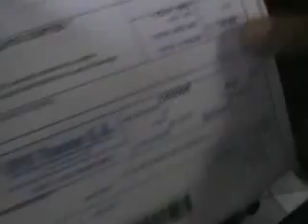120 FAMILIAS NO TINEN AGUA EN VIÑANI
Rufino Wiracocha, denunció que hace dos meses los pobladores del Sector de Viñani no tienen agua potable. .